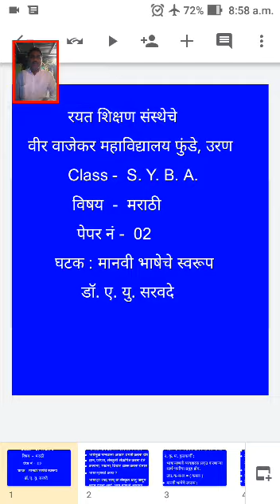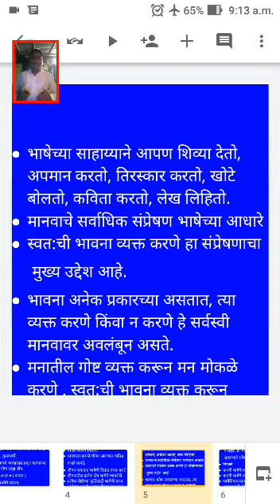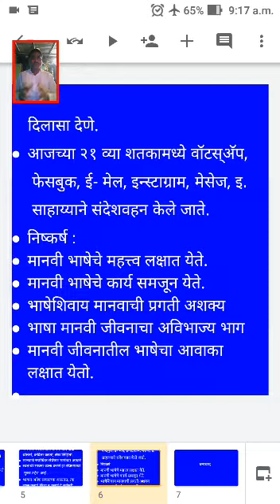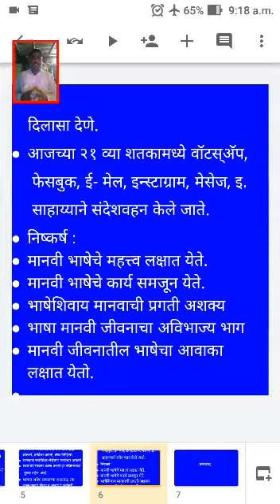S.Y.B.A.मराठी. मानवी भाषेचे स्वरूप ( पेपर नं 3 )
Video from Dr. A. U. Sarvade